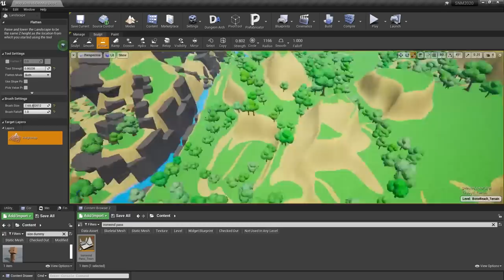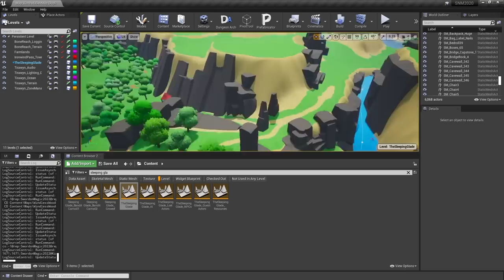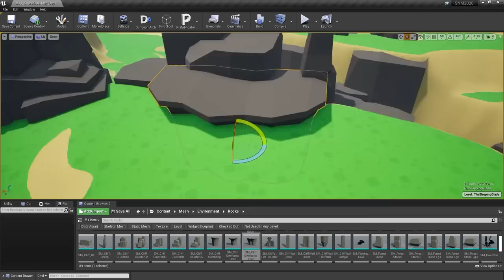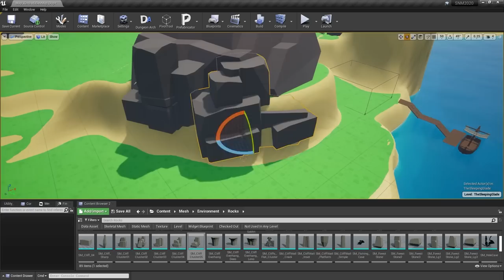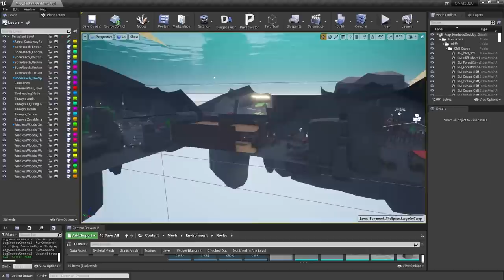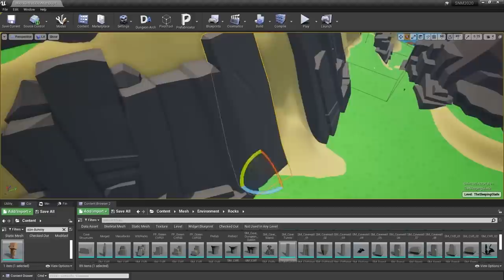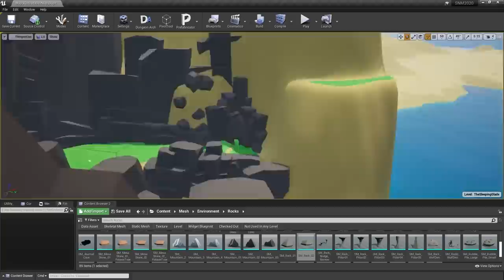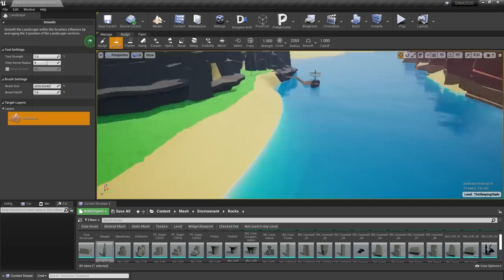Devlog Ep 24 - Why I'm Going back to Solo Development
This indie devlog recaps the last 10 months since the previous devlog. I talk about game updates, working with the Yogscast for their annual Jingle Jam, and about how I moved back to solo development for the game.

Landon Walter
Cozy_Vibes via Audio Jungle